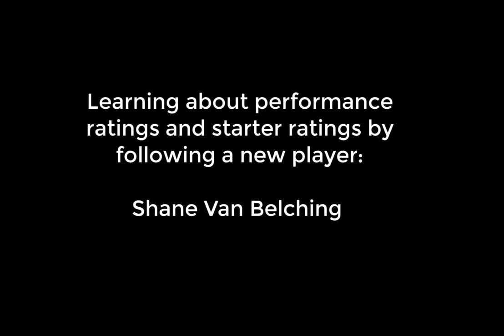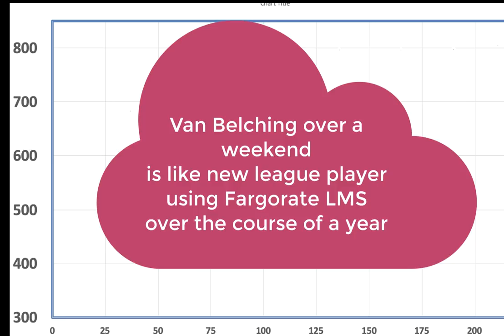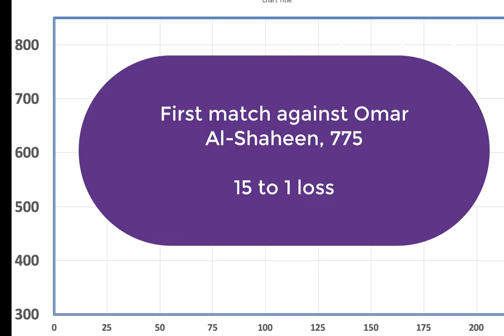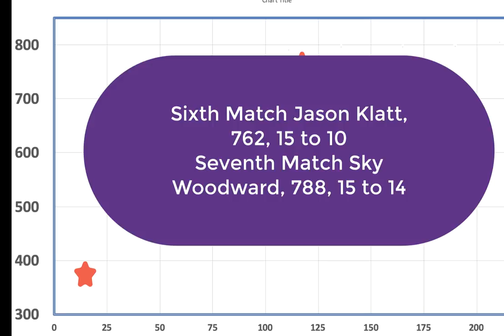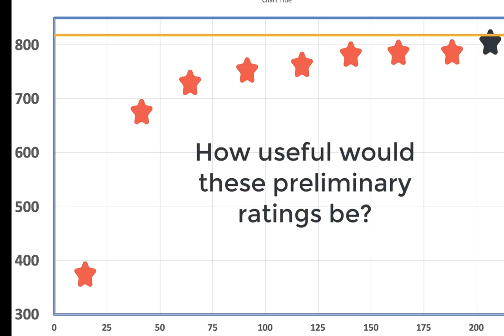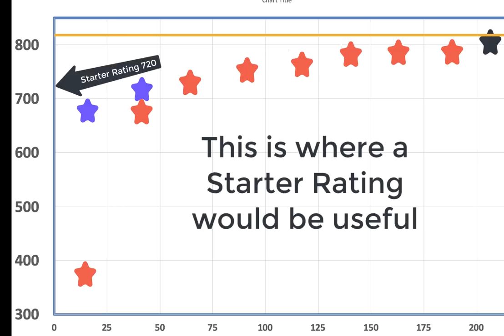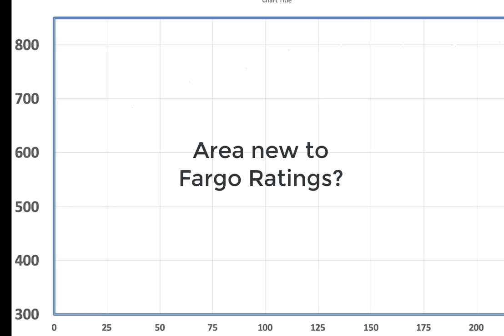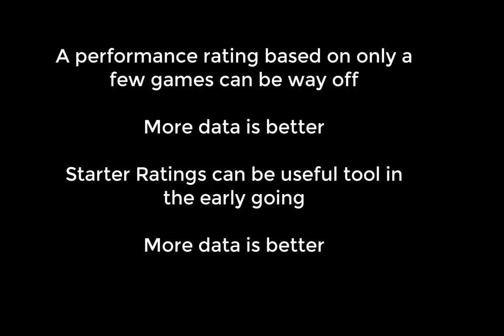SVBelching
Following a new player, Mr. Shane Van Belching, to learn about performance ratings and starter ratings.